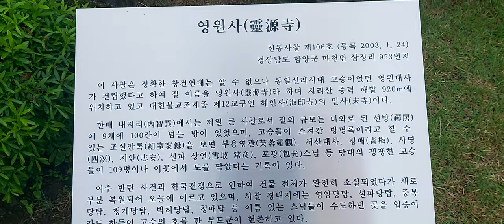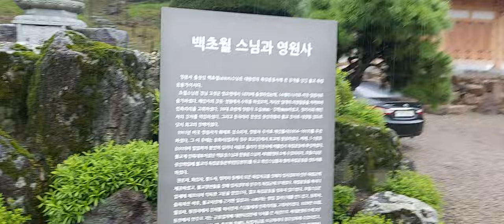함양 마천면 지리산 영원사 해발 920m 역사 깊은 큰사찰 🙏🙏🙏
비가억수로 내립니다
김해통기타언니랑 처음만난 적토마징님
지리산 중턱  큰사찰 울창한 숲속길 짙은안개 백초월스님과 영원사   대한불교 조계종 6,25때 나라을 지킨 영혼들 억울함 죽음 잠들고 있습니다 처음가는데도 몸에 기운이 약한분들 조금 무섭다는데 저는 담담해요 안타까운 느낌 마음이 차분해지네요빨치산 울장한 숲속길 짙은안개 나무들 사이 사이 가면서 관세음보살 지장보살  석가모니불 여래불 찾아 불러습니다  영원사 영혼들 빗물이 눈물입니다 겸손한 마음으로 묵념 기도 들립니다 좋은곳에 잠들셔요
함양 마천면 지리산 가시는길이 있서면 영원사 꼭한번 가볼만한곳입니다 역사가 깊은곳입니다  초면길이라 언제또 가보게서요 영상에 흔적을 남겨봅니다
맛깔나는 최여사 있는그대로 편집몰라요  따뜻한 사랑 응원 감사합니다 나무아미타불 관세음보살🙏